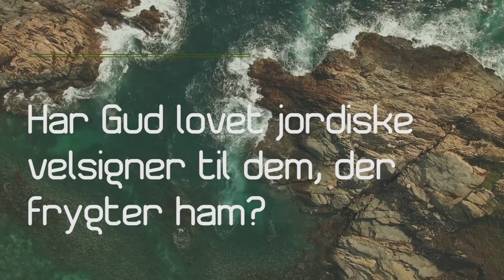Har Gud lovet jordiske velsignelser til dem, der frygter ham? Spørg om tro #54